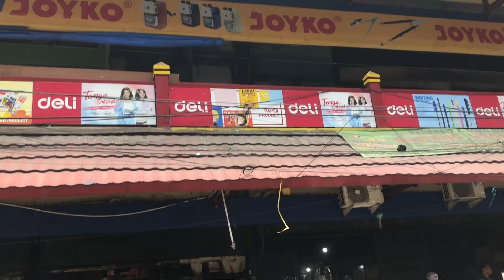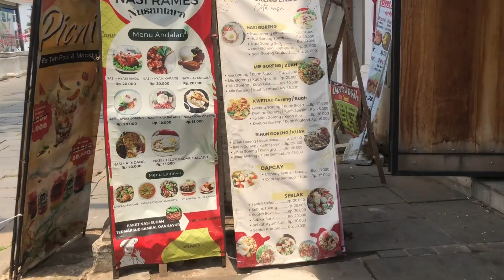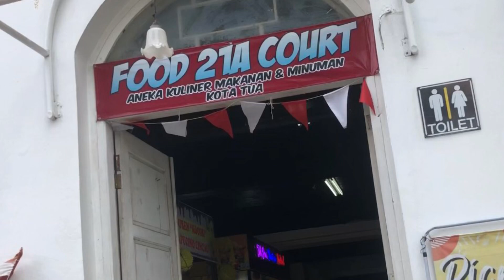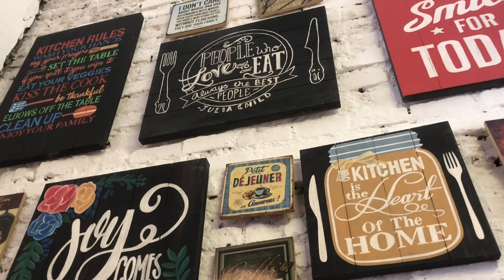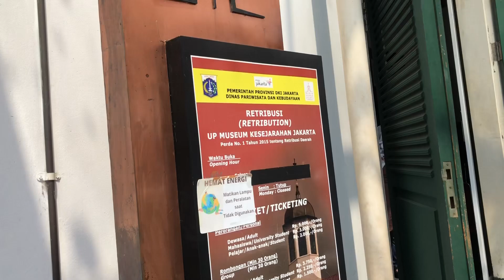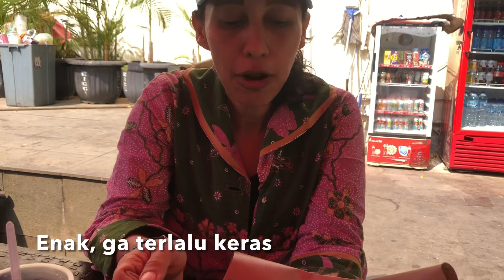Jajan di Kota Tua Jakarta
Halo teman-teman,